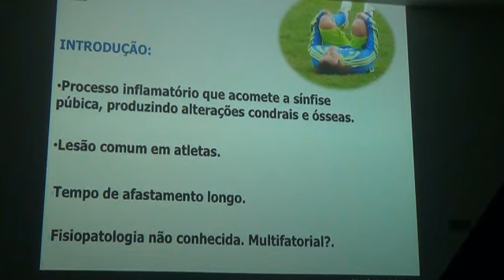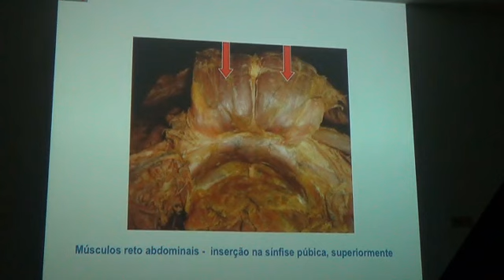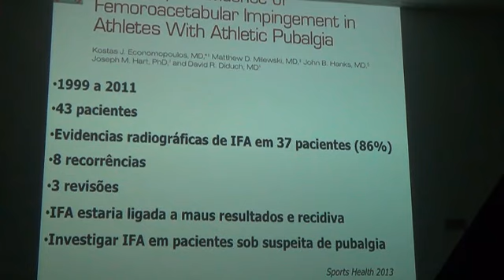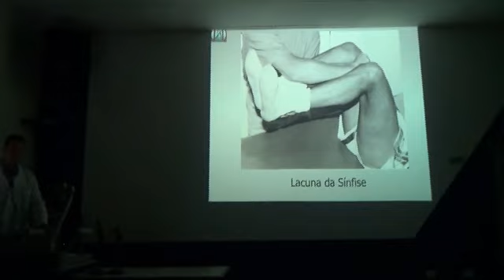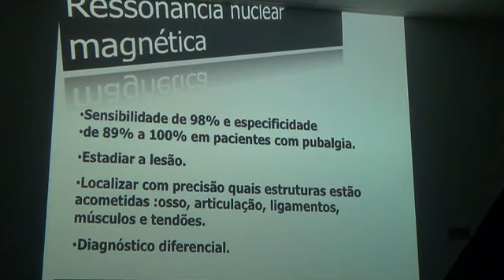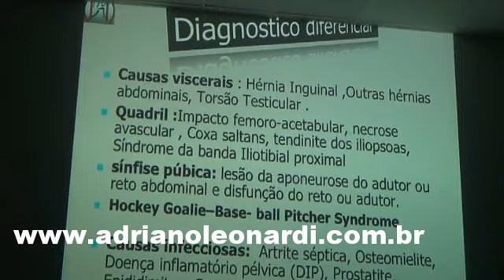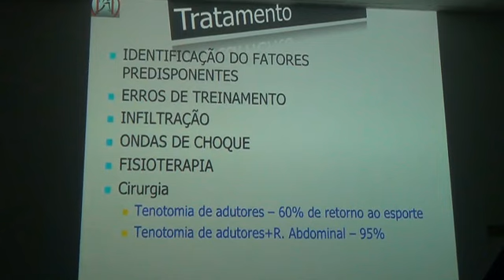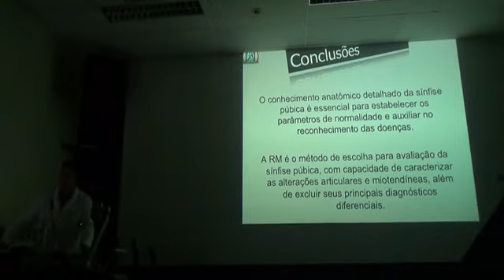AULA SOBRE PUBALGIA - Dr. Adriano Leonardi na Santa Casa de São Paulo - SP.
Aula que ministrei no programa de educação continuada em traumatologia do esporte da Santa Casa de São Paulo

Dr. Adriano Leonardi
CRM/SP 99.660

Médico ortopedista especialista em joelho pela Sociedade Brasileira de cirurgia do joelho (SBCJ).
Médico do Esporte pela Sociedade Brasileira de Medicina do Esporte (SBME).
Membro da diretoria da Sociedade Paulista de Medicina Desportiva (SPAMDE) 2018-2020.
Fundador e ex-presidente da Associação Brasileira de medicina de áreas remotas e esporte de aventura (ABMAR).
Colunista e consultor em medicina do Esporte dos sites EU ATLETA e GLOBO ESPORTE

CONSULTÓRIO
Rua Bento de Andrade,103
Ibirapuera SP/SP